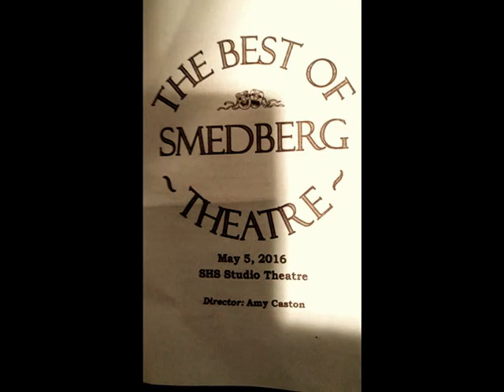SMEDBERG PIC MUSIC TAPE 2016